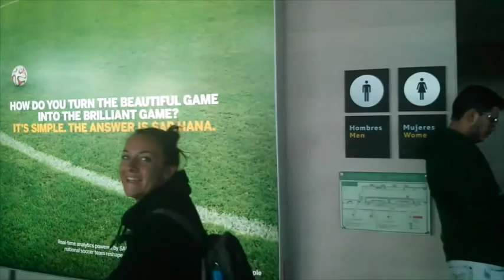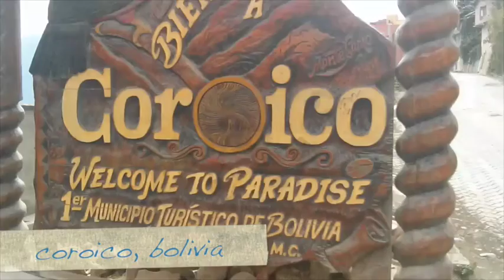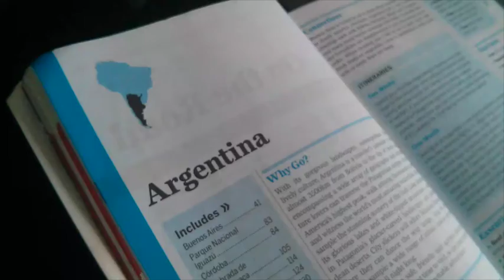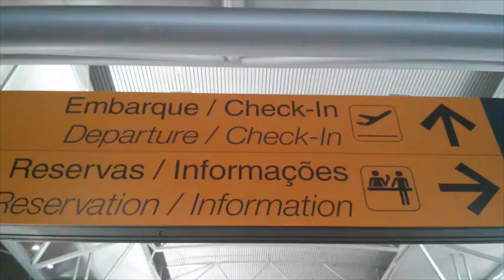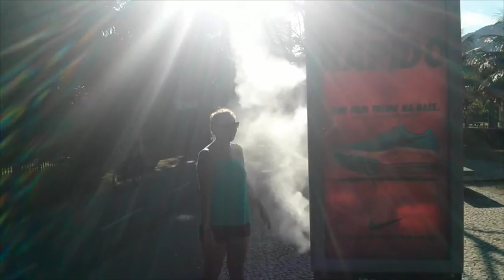bob & ciara travel the world: south america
roundtheworld highlights from our trip through south america!